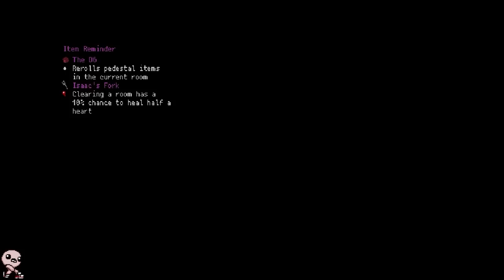How I Achieved Brimstone in WORLD RECORD Time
THE BEST BRIMSTONE LUCK

Mods: Specialist Dance for Good Items, [Rep] Enhanced Boss Bars, [AB+] [Rep] External Item Descriptions, Regret Pedestals, Hanging Dream Catcher, Destination Indicator, Boss Rush Wave Indicator [Rep | AB+], Accurate Stage Bosses, Not Mad, Just Disappointed For 0 Quality Items, Planetarium Chance, Garry's Mod Death Animation, Unintrusive Pause Menu
Outro: Binding of Isaac Vanilla Main Menu Theme

Edited By: AlexIdk

Wow jeez what an insanely satisfying rigged run as Tainted Isaac, Polyphemus, Cricket's Head, Ipecac, Infestation 2, Magic Mushroom, Cricket's Body, Almond Milk, Glitched Crown, Inner Eye, Host Hat, Parasite. First floor is Ultra Hard, boss rush can be hard to get to. Good thing mom's knife didn't show up because that wouldn't have been fun. Even though I would of liked that item. I also like, Death Certificate, Damocles, Crickets Head,  Rock bottom, Magic Mushroom and Godhead. Psy Fly, Revelation, Twisted Pair, D6 or Spindown Dice would be a cool synergy to have. Edmund Mcmillen created Super Meat Boy and I think he is a angel room enjoyer. Thought Devil rooms can be pog too. Sometimes when I get C section or Glitched Crown I laugh at my free win. Polyphemus Crickets Body Proptosis soy milk Sacred Heart + Holy Light and +10 Luck from perfection is my favorite combo. Need me some Lavencas Luck. When I get dead eye incubus R key Red key mega mush spirit sword and brimstone with ipecac it feels like a won run especially with monstros lung and tech X. I love playing the lost and tainted lost, and rerolling is always fun. I also love planetarium items. The Binding of Isaac Repentance is a pretty hard game but I enjoy it, fighting Hush Delirium Mega Satan The Beast and Mother are all fun. I love synergies and bad items. This is 1,000,000% swear on dead gods name that this description isn't only for keywords. Anyways, GG's